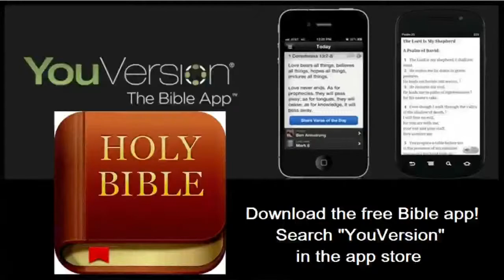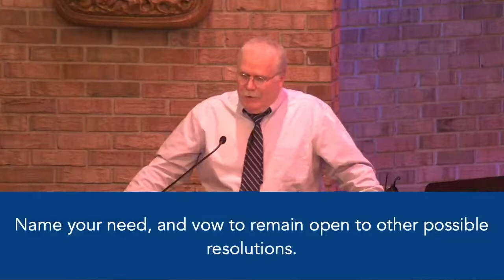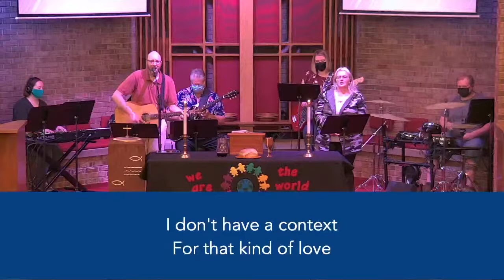Sunday, October 3rd, 2021- 10:45am Service